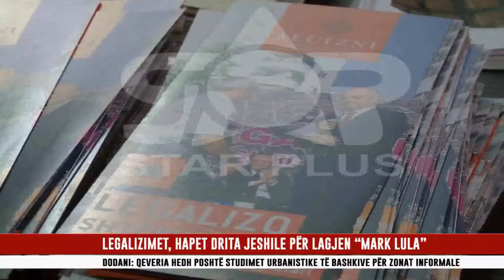LEGALIZIMET, HAPET DRITA JESHILE PËR LAGJEN “MARK LULA”